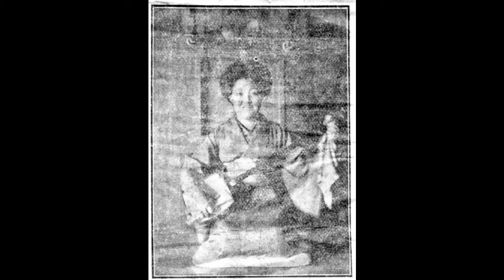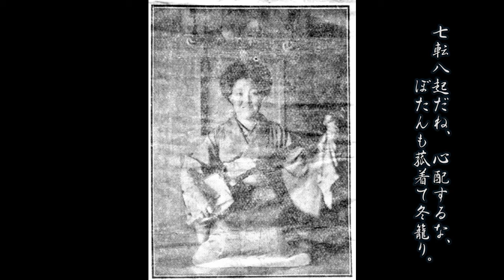小唄 さのさ節 （山村豊子）